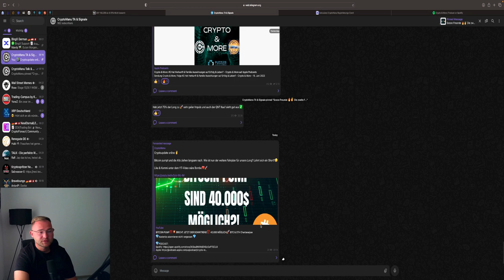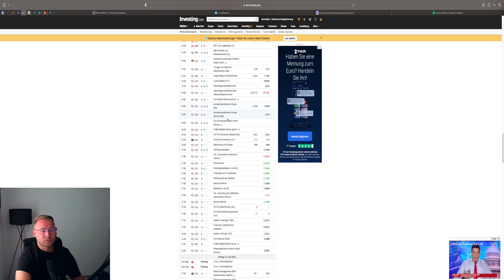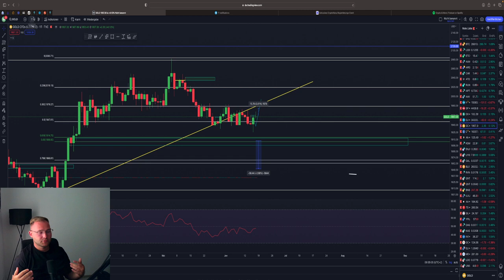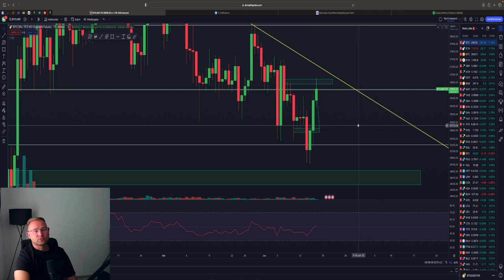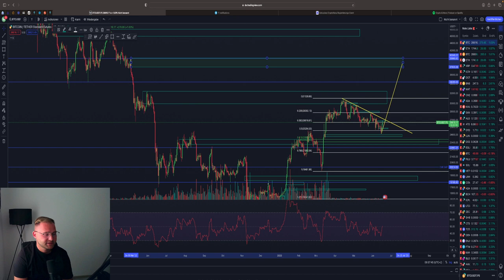STOCKS WEITER BULLISH GEHT DIE RALLYE WEITER DXY PUMP Marktausblick &. News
⏱Timesteps:
00:00 Abo, Kommentar & Like nicht vergessen
00:30 DXY

👉 TRADING LERNEN?
✉️ Geschäftliche Anfragen ✉️